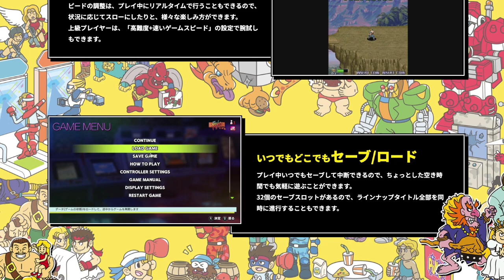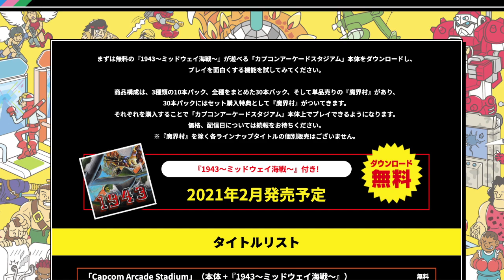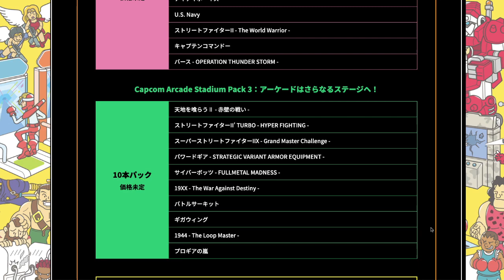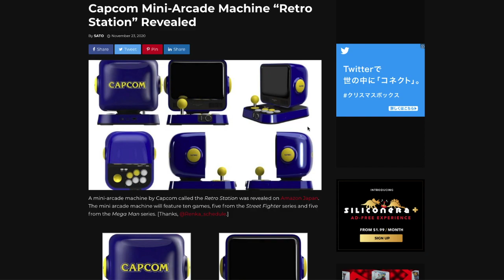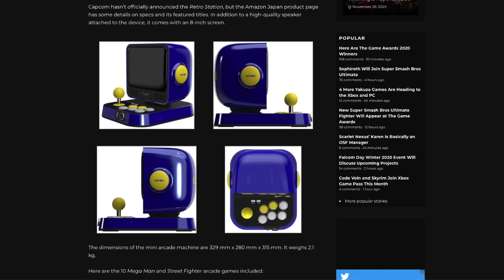カプコンのレトロゲー３２本が遊べるカプコンアーケードスタジアム、帰ってきた魔界村、レトロステーション。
カプコンのレトロゲー祭りがやってきました！カプコンのレトロゲー３２本が遊べるカプコンアーケードスタジアムに魔界村リメイク帰ってきた魔界村、カプコン版アストロシティミニとも言えるレトロステーションが登場。

カプコン「レトロステーション」引用サイト

tojitter
[SUNBEAMSオフィシャルサイト]